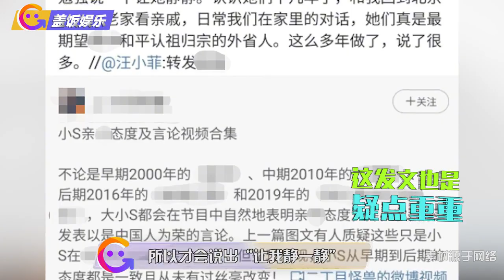汪小菲力挺小S！熬夜发文维护小姨子，网友怒火难平要求本人道歉